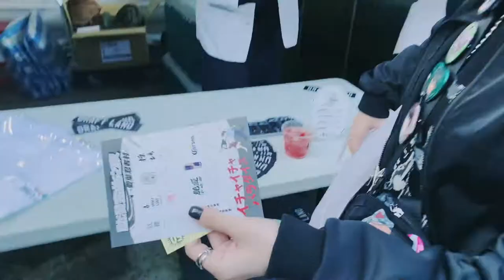現視研VLOG《動漫金曲之夜》現視研in愛葉忍者村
現視研社員們久違的戶外教學！！！
全台阿宅跳起來用愛轟炸虎山
明年一定還要來報到！